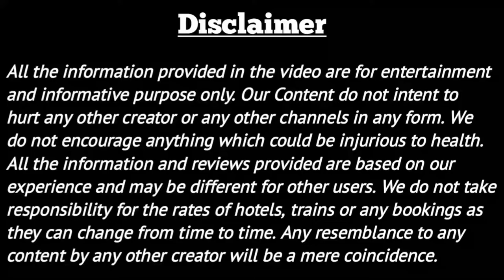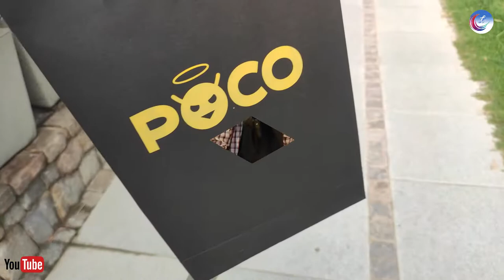POCO F4 success meetup at Hotel Hyatt Regency Ft @stufflistings | POCO meetup experience vlog